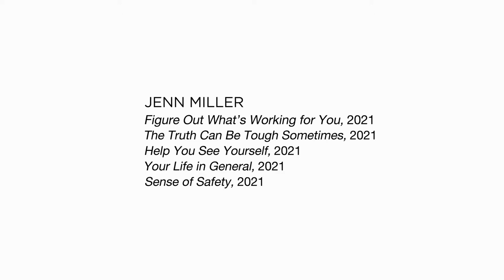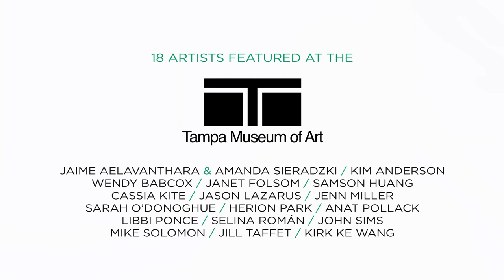Jenn Miller: Skyway 20/21 Featured Artist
Artist Jenn Miller speaks about her artwork, "Figure Out What's Working for You," "Sense of Safety," "Your Life in General," "The Truth Can Be Tough Sometimes," and "Help You See Yourself" on view now at the Tampa Museum of Art.

Skyway 20/21: A Contemporary Collaboration is a celebration of artistic practices in the Tampa Bay region. Working together, curators from four different institutions including the Tampa Museum of Art, offer context for the diversity of art being created in Hillsborough, Manatee, Pasco, Pinellas, and Sarasota counties.

See Jenn's work along with other local artists at the Tampa Museum of Art! On view through October 10th, 2021.